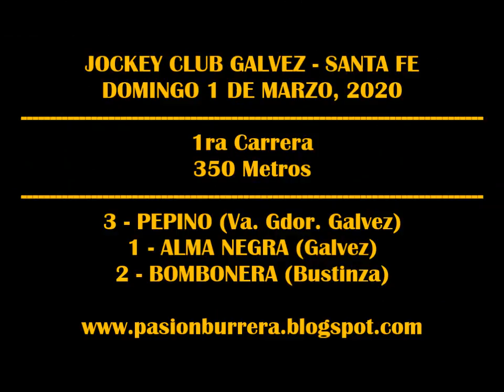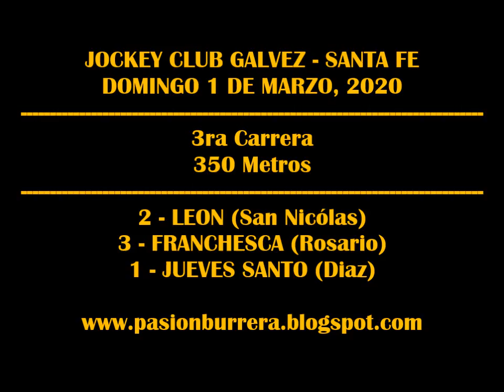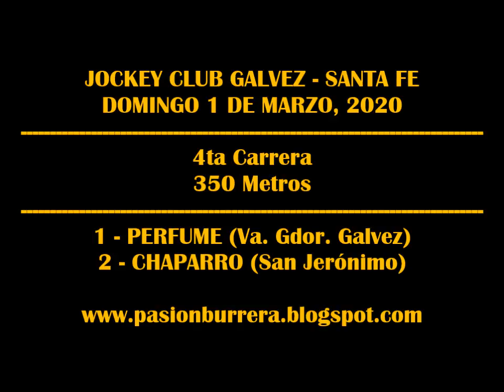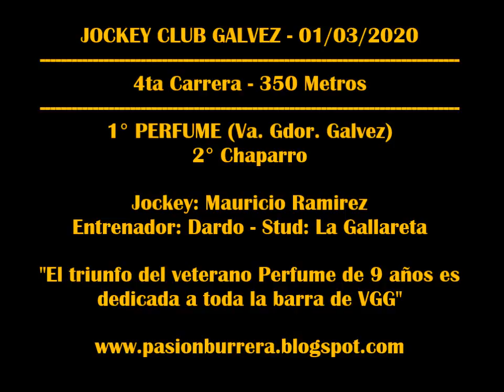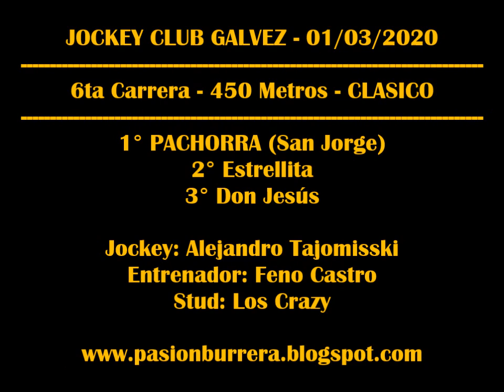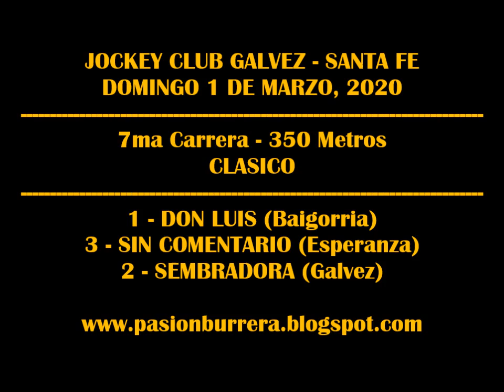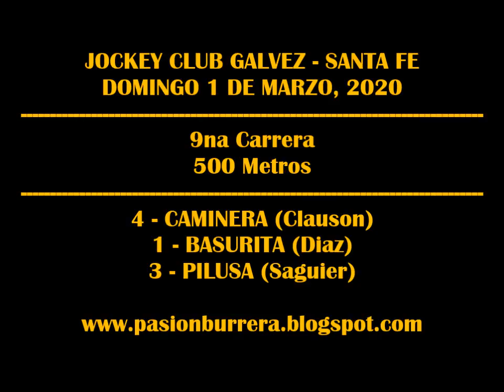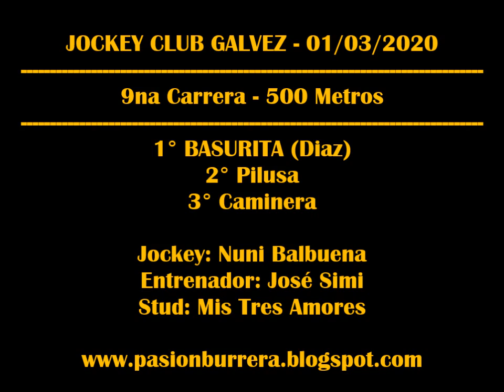REUNION GALVEZ (01-03-2020)